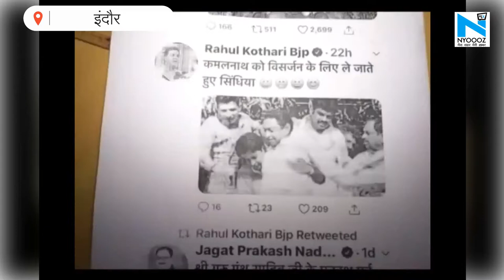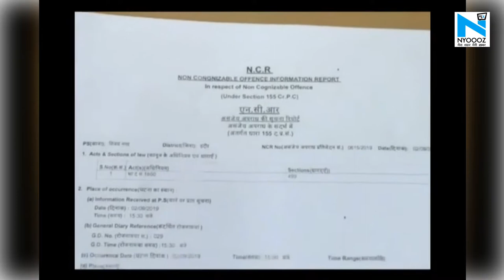CM कमलनाथ के खिलाफ टिप्पणी करने वाले बीजेपी नेता के खिलाफ केस दर्ज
मध्यप्रदेश के मुख्यमंत्री कमलनाथ को विसर्जन के लिए ले जाने वाला ट्वीट करने वाले बीजेपी नेता राहुल कोठारी के खिलाफ इन्दौर के विजय नगर थाने में केस दर्ज किया गया। भारतीय जनता युवा मोर्चा के राष्ट्रीय उपाध्यक्ष और बीजेपी प्रवक्ता राहुल कोठारी ने ट्वीट में मुख्यमंत्री कमलनाथ को ज्योतिरादित्य सिंधिया, मंत्री जीतू पटवारी, गोविंद सिंह राजपूत सहारा दे रहें हैं, इस ट्वीट में राहुल कोठारी ने पोस्ट करते हुए लिखा कि कमल नाथ को विसर्जन के लिए ले जाया रहा है। इस मामले में मध्यप्रदेश कांग्रेस के सचिव राकेश यादव ने आज विजय नगर थाने में राहुल कोठारी के ख़िलाफ़ शिकायत दर्ज करवाई।